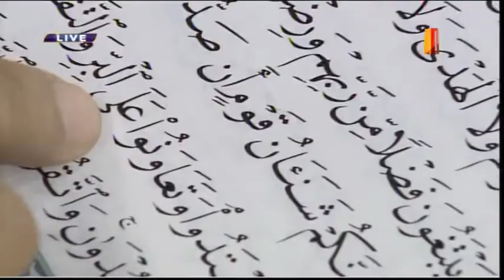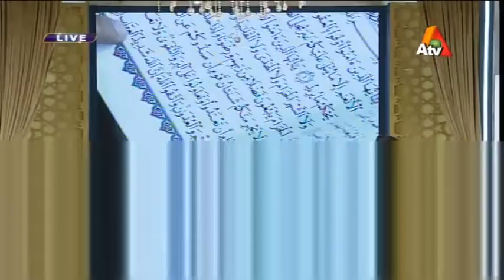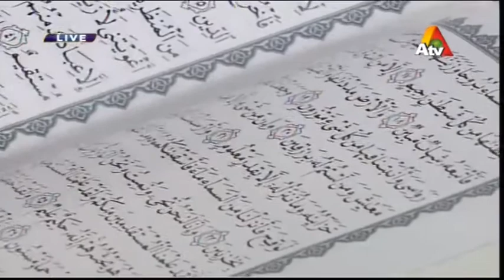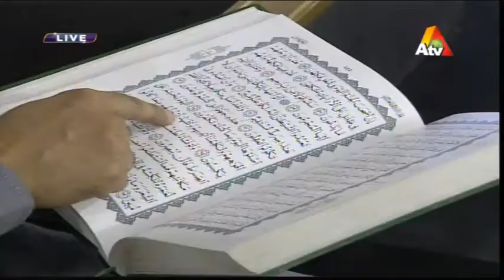Noor e Ramazan | Iftar Transmission | Farhan Ali, Qasim Ali , Farah | Part 1 | 28 May 2018| ATV